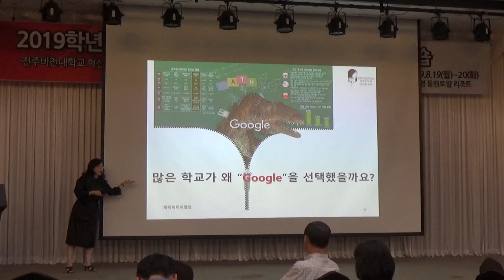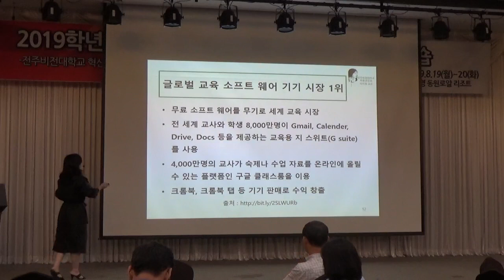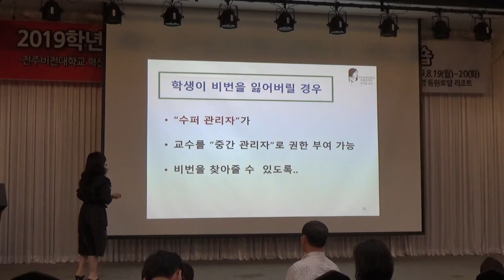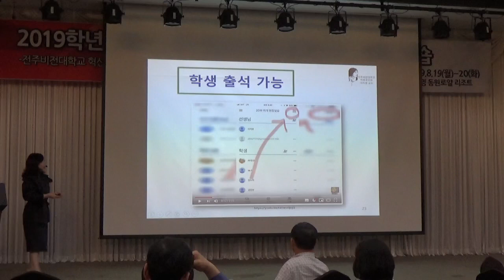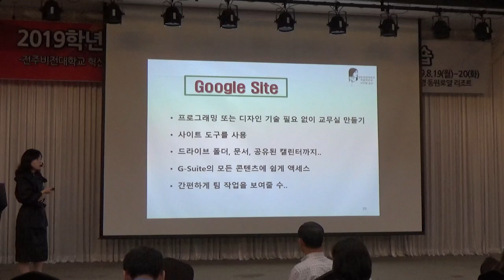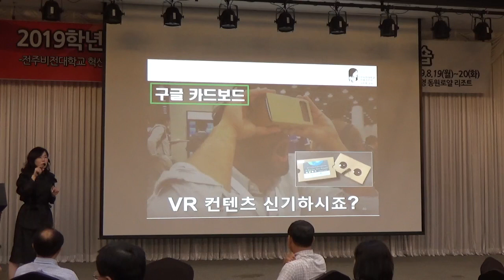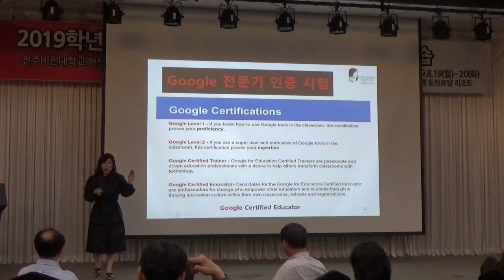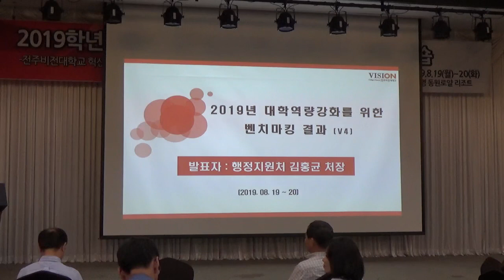글로벌 비전세우기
2019 전주비전대학교 교직원 혁신역량강화를 위한 교직원 하계 워크숍에서 글로벌에듀센터장 이지영 (미용건강과 학과장 겸직) 교수는 글로벌 비전 세우기 전략이라는 주제로 G-Suite for Education을 통한 글로벌 소통과 클라우딩 협업으로 학교가 무장해야 불투명하고 어려운 미래와 난관을 헤쳐 나갈 수 있다고 강조했다